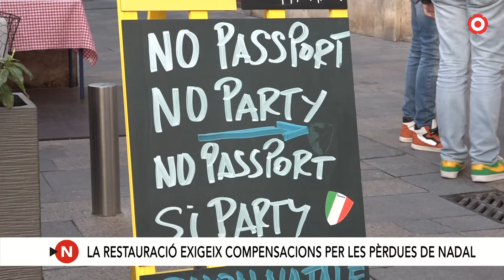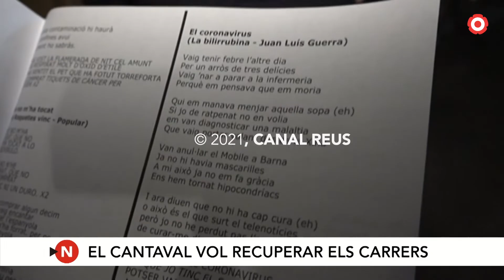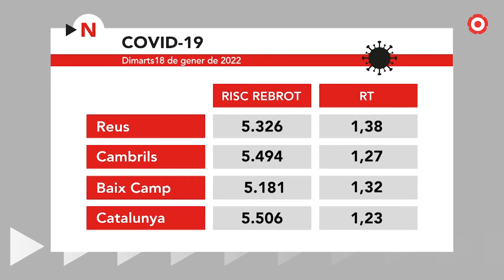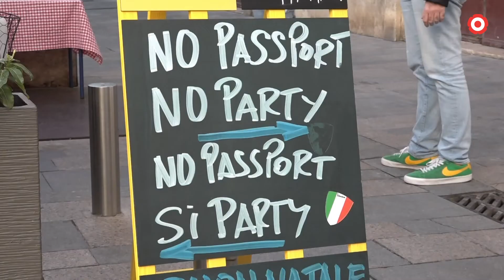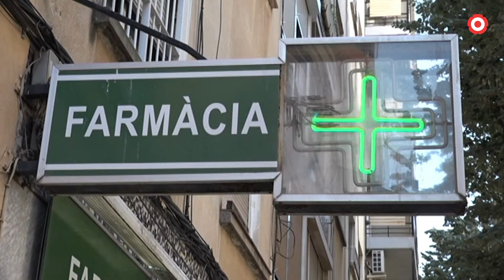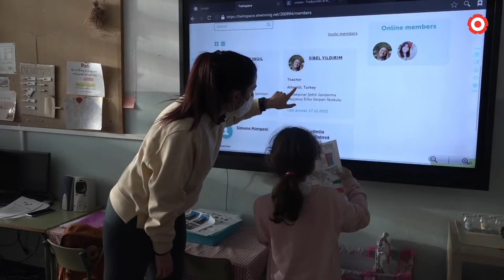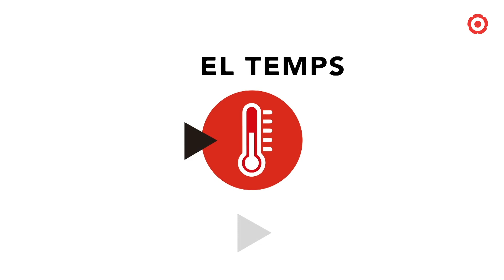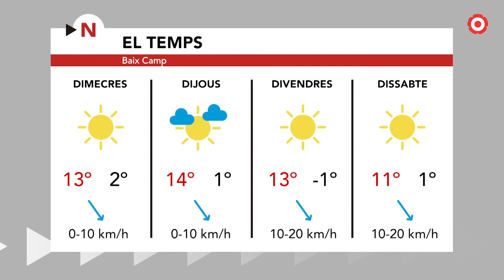Notícies Vespre 18/01/2022